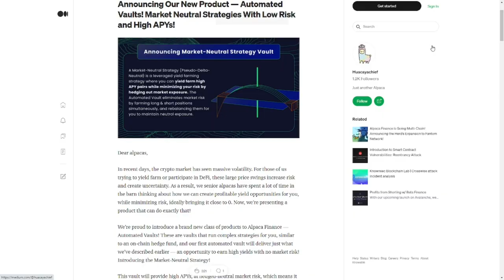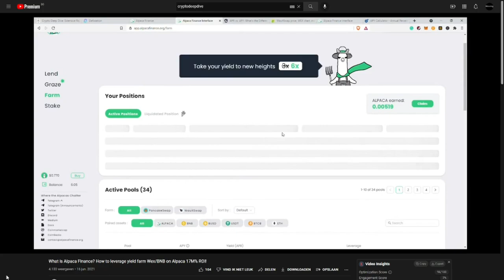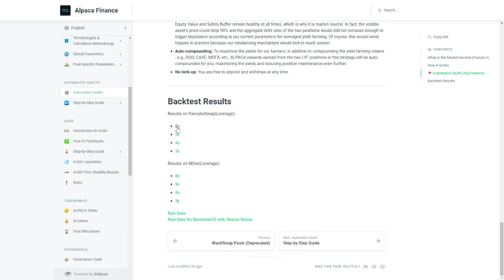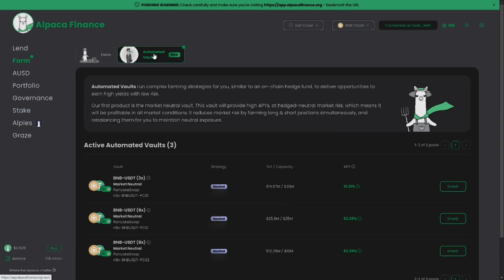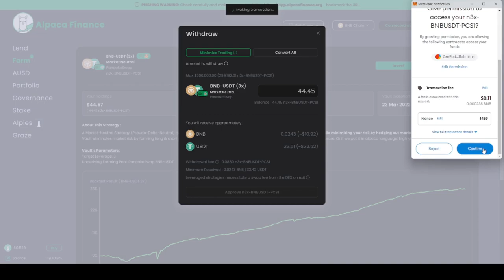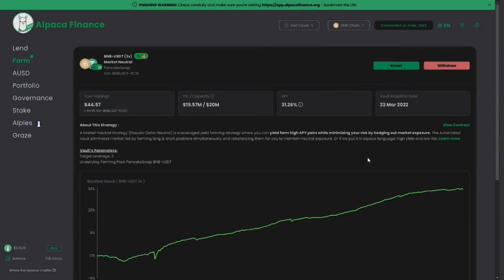Alpaca Finance Automated Vaults - 100% APY's with Stablecoin like Risks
Hey Everyone!

In this video we’ll take a look at the latest Alpaca Finance product: Automated Vaults.

The Automated Vaults give you over a 100% APY, while minimizing the risks dramatically.

I’ll explain how it works and how you can get started.

Alpaca Finance Documentation

CryptoDeepDive Focuses on Blockchain & Gaming, Real Estate, and Social Media, and on the DeFi space!

I strive to inform you with 2 videos a week.